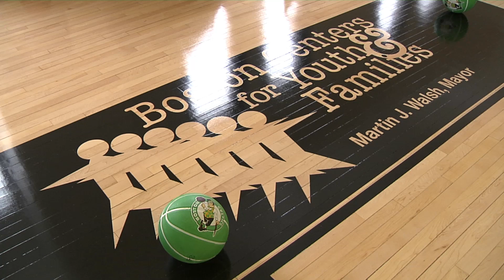BCYF Roslindale Community Center Gym Unveiling - Promo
Join in as the community celebrates the opening of the newly renovated BCYF Roslindale Community Center gym, thanks to the partnership of the Boston Celtics and Optum. Celtics players Semi Ojeleye and Dana Barros were on hand to help kick off the celebrations by hosting a basketball clinic for the local youth, as well as a dunk show performance by the Jet Blue Flight Crew.